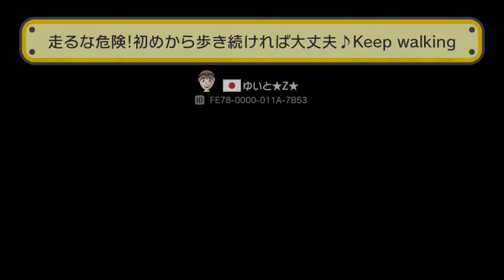Top 5 Super Mario Maker Star Ranking Levels - December 2015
Welcome to another Top 5 series where I will play the current top 5 levels of the month.